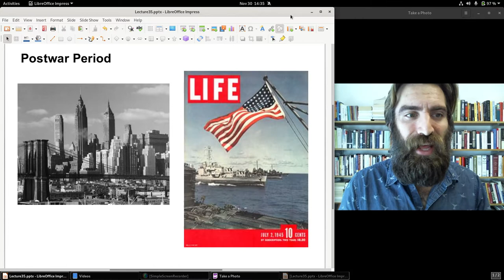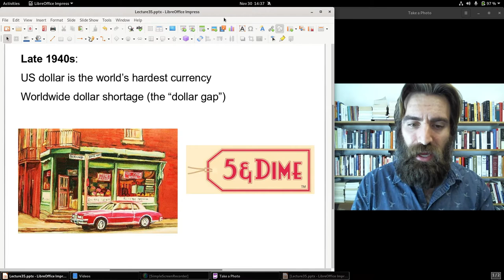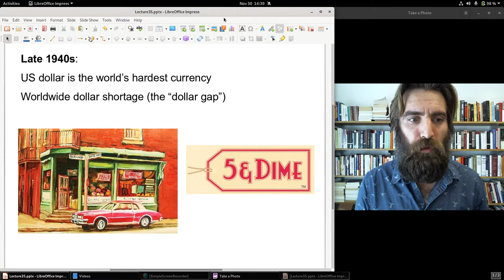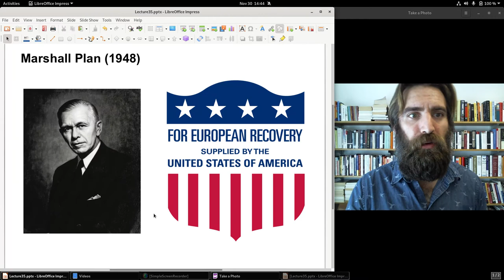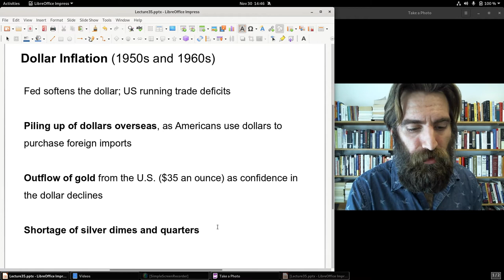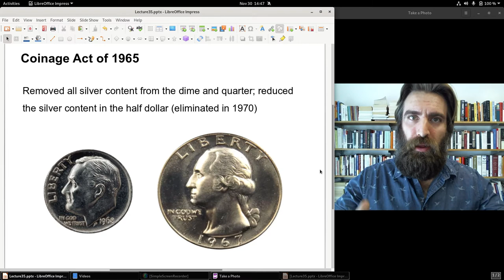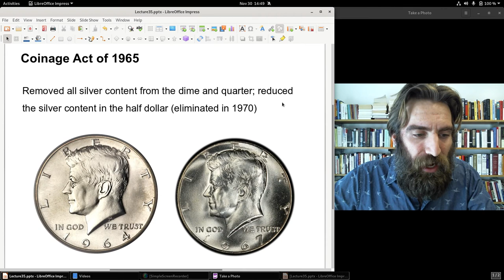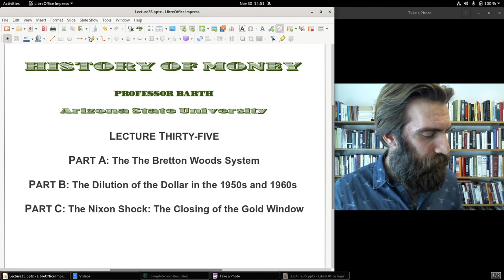Dollar Devaluation in the 1950s and 1960s (HOM 35-B)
History of Money, Lecture 35, Pt. B: overview of the steady dilution in the purchasing power of the US dollar after 1950, including the Coinage Act of 1965, which removed the silver from the dime and quarter and reduced the silver content in the half dollar (removed altogether in 1970).